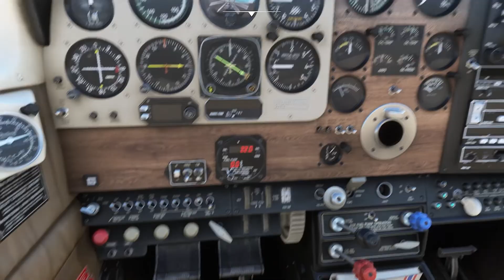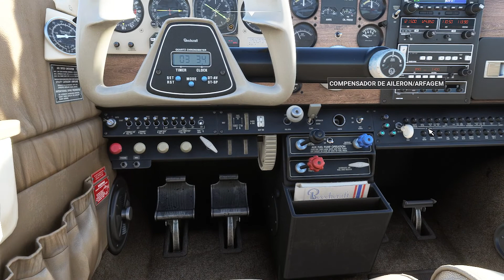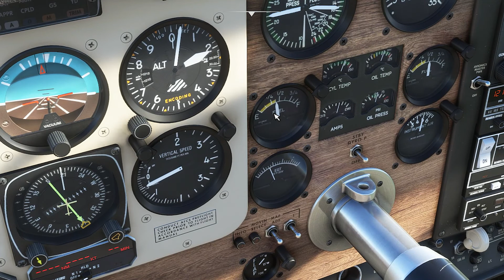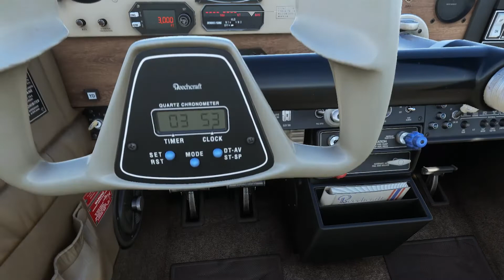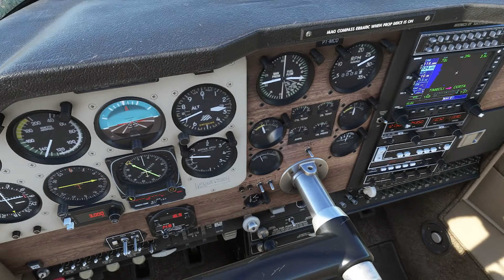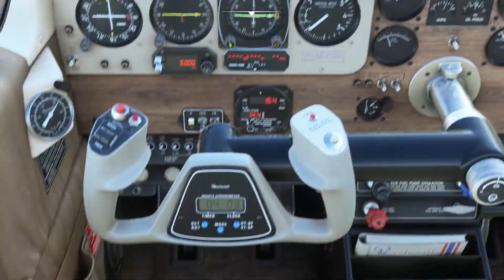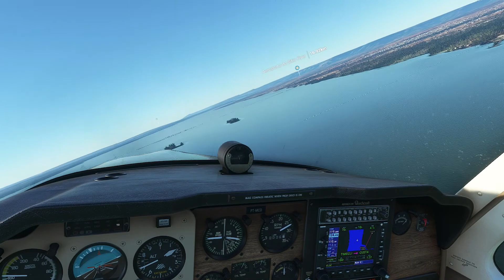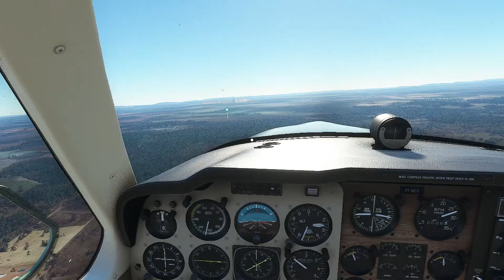msfs Palmas Estado do Tocantins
msfs Palmas Estado do Tocantins vamos fazer um voo panorâmico em Palmas Estado do Tocantins
essa região esta com os cenário muito real sobrevoamos também o grande Rio Tocantins
Gameplay nova sempre aos sábado domingo terça quinta